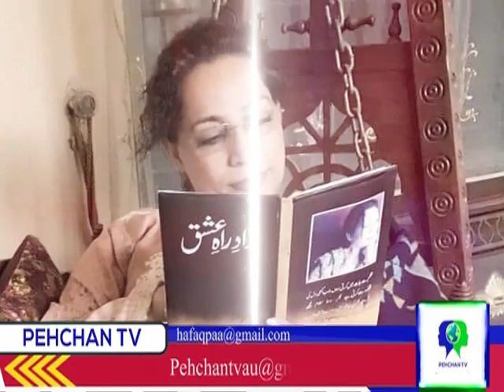Pechantv chandraat show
Special show with special guest's